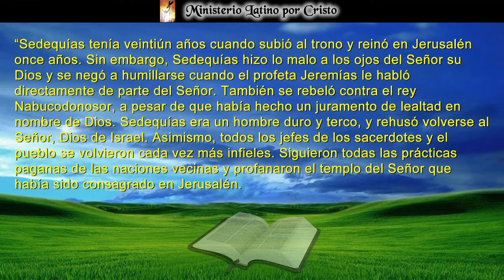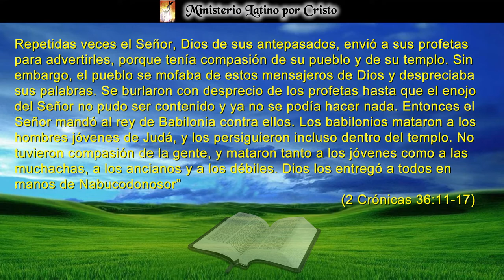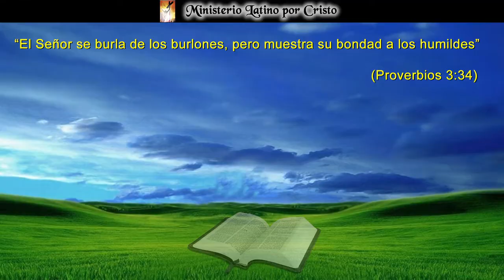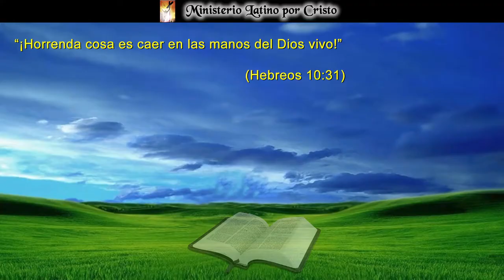¿TE PUEDES MOFAR DE DIOS?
El segundo libro de Crónicas nos da la fuente para la reflexión de este día. Una lección que debemos de aprender con referencia a burlarse de Dios. Mofarse de Su palabra, ignorar Su llamado y desechar su ofrecimiento de bondad terminara en desastre. Vemos a Su pueblo escogido ser destruido por burlarse de los mensajes enviados por Dios en boca de Sus profetas. Esa es una lección que necesitamos aprender y no caer en ese error. ¡Dios Te Bendiga!